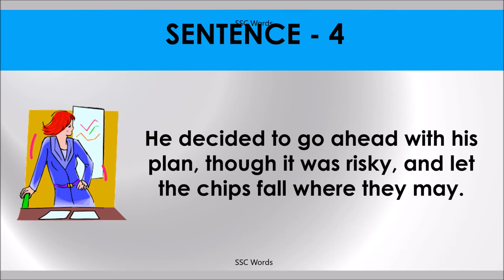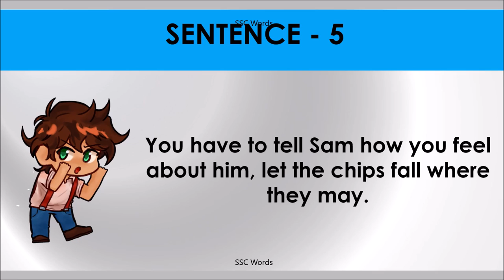LET THE CHIPS FALL WHERE THEY MAY Idiom 844 # Meaning and five sentences # SSC Words